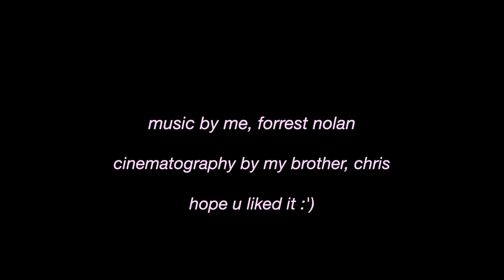Forrest Nolan - no name #1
track 6 of my first EP, "You Make Me Feel Alright"

lol ily thanks for being here :')

Bet you forgot
To brush your teeth
I never did mind the smell
Of your morning breath

Bet you forgot
To wash your sheets
I shouldn’t make such a fuss
About scraping off those crumbs

and i bet you forgot

I cannot go to the ritz now
My family can’t know about this now
So gotta break all the hits out
Cuz I am real fed up with this now
Got paper trails left on my disc now
I can’t open photo booth pics now
I can’t do this round think I’ll sit down
Cuz thinking bout you make me big frown

And I wanna have good year
but it’s so hard
when suddenly things aint clear
Put diamonds all up your ears
Least I wish did
But now I can’t cuz youre not here
Anything else is a
Least that’s how it feels
When I can’t tell you how it is
And I know it’s all for the best
But sometimes I feel
diamonds in the rough is a myth

Wait
I lost my breath no way
things to confesses and say
my beating chest has
got me pleading to breathe
a little more slowly
so I’ll take it youre breathing

posting pictures ain’t same without you leaving little hearts down in the comments section
now I’m writing verses where songs about you
and I’m a little nervous bout what my friends’ll mention
if I’m feeling okay don’t wanna talk about it
i ain’t feeling okay don’t wanna talk about it
if you not feeling okay I wanna talk about it
then I remind myself that that ain’t gunna happen
and my mamma said that she already forgot about her

and i don’t wanna feel okay
okay maybe i do a little bit
put way too much on my plate
cuz i don’t got much time to wait
better go dumb before people start noticing
right now i don’t got the time or the patience
for what they’ve been up to
or what are theyre ailments
like i am a doctor who don’t need no patients

alright
i said
vvs’ on my waiste
alright
i said
promise land ain’t far ahead
and i wanna be like drake
mansion in LA
castle in the hills
tell me how it feels